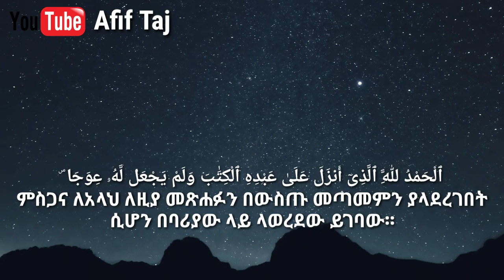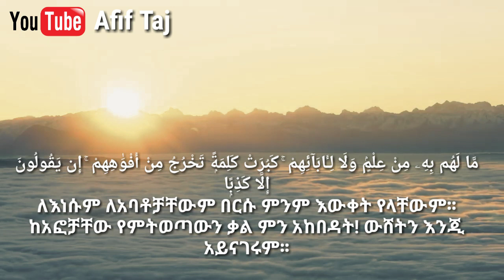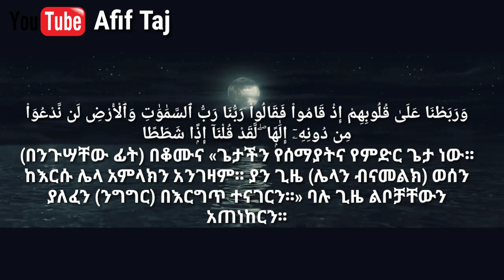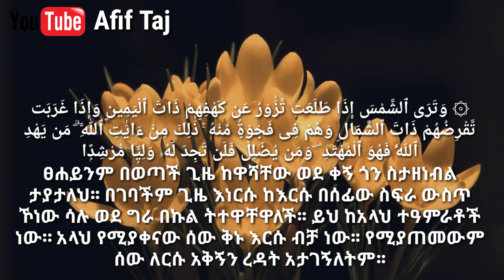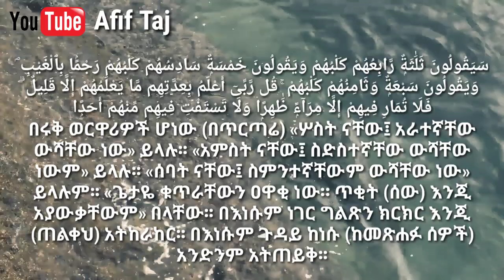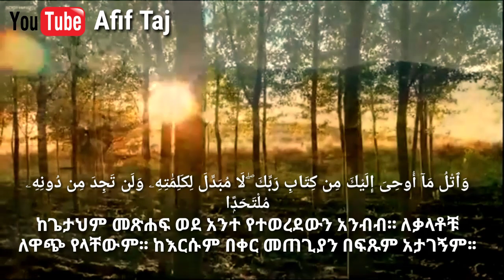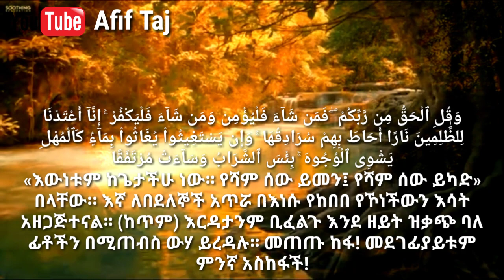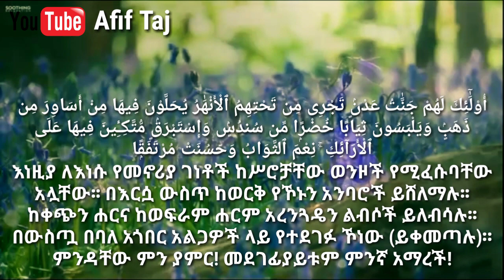تلاوة سورة الكهف من ءاية 1-31|| عفيف تاج... ሱረቱል ከህፍ ቲላዋ ከአንቀፅ 1-31 ከትርጉም ጋር ||አፊፍ ታጅ- ወሎ ከሚሴ